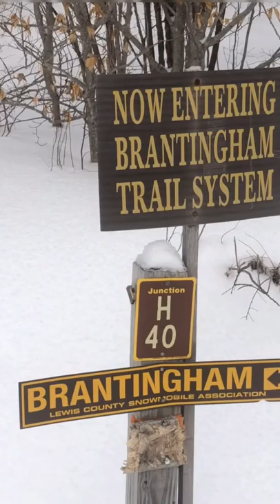Tug Hill 2019! The ride no one will ever forget! 💪🏻💪🏻💪🏻💪🏻